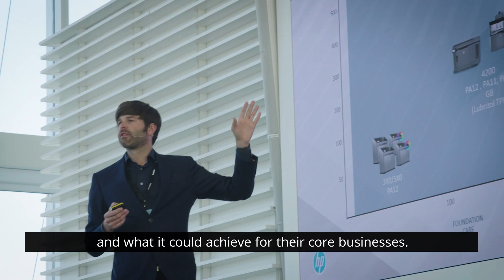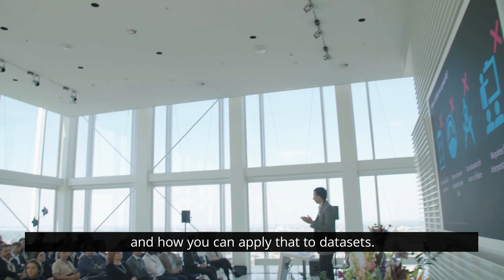Deloitte TMT Predictions event 2019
Deloitte recently launched the 2019 TMT Predictions, ten predictions that will shake up the Technology, Media and Telecom industry. On May 16th Deloitte hosted the TMT Predictions 2019 event with speakers from AWS, HP & PSV.